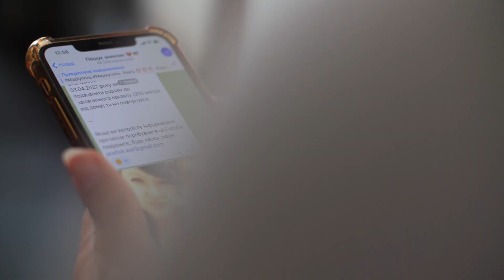"Знайти своїх" з Катериною Осадчою щопонеділка о 21:30 у марафоні "Єдині новини"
Щопонеділка у марафоні "Єдині новини" продовжуємо шукати зниклих разом з проектом Катерини Осадчої "Знайти своїх".